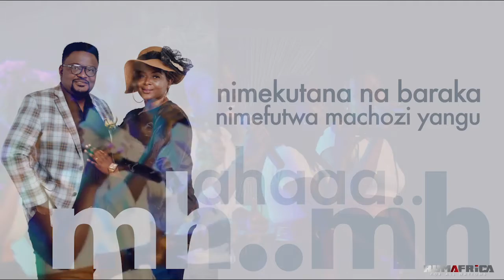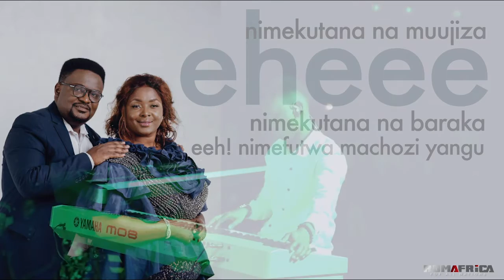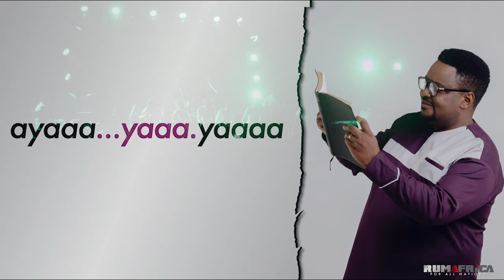Neema Cizungu - Bishop Ezra | Leo SMS SKIZA 9868505 to 811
Neema Cizungu Ft.  Bishop Ezra | Leo SMS SKIZA 9868505 to 811

Neema Cizungu na Bishop Ezra ni waimbaji wa nyimbo za Injili Tanzaia na pia ni watumishi wa Mungu ambao wanahudumu wa Ufalme wa Mungu kaika mwili wa Kristo. Na sasa wametoa wimbo wao mpya uiitwao "LEO."
Unaweza kuwasiliana nao kwa simu #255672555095